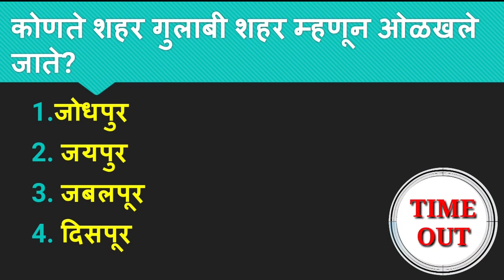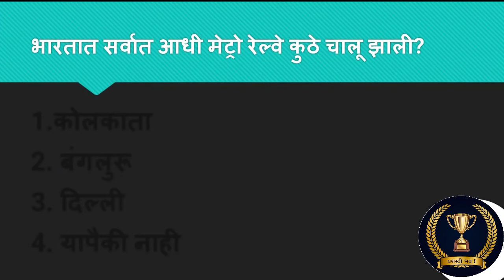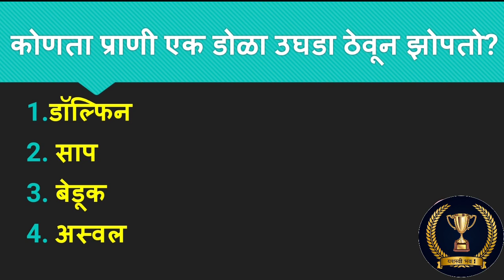सामान्य ज्ञान प्रश्न उत्तर | परीक्षेत विचारले जाणारे प्रश्न | gk question | gk भाग -1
सामान्य ज्ञान प्रश्न उत्तर | परीक्षेत विचारले जाणारे प्रश्न | gk question

gk in marathi 2021,
gk marathi question with answer,
gk marathi channel,
gk in marathi maharashtra,
gk marathi question,
gk marathi test,
gk marathi police bharti, general knowledge in marathi,
general knowledge in marathi 2021,
mpsc general knowledge in marathi,
samanya gyan,
samanya gyan ke question,
samanya gyan ke question marathi,
जी के प्रश्न उत्तर,
जी के प्रश्न उत्तर 2021,
gk questions and answers in marathi,
simple gk questions and answers in marathi